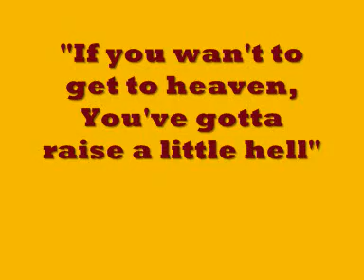Nine Pound Hammer If you want to get to Heaven.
From Kentucky Breakdown